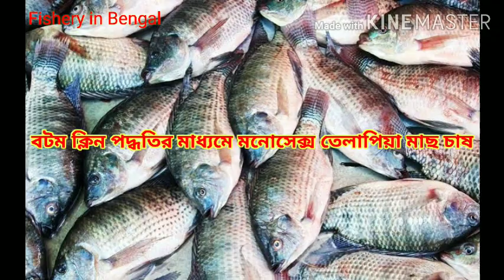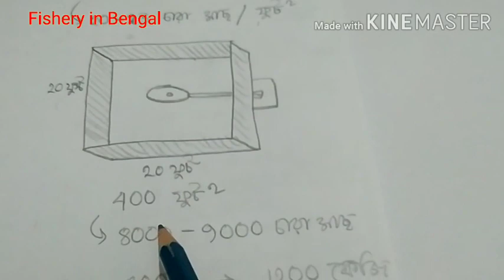বটম ক্লিন পদ্ধতির মাধ্যমে মনোসেক্স তেলাপিয়া মাছ চাষ, Bottom Clean fish Farming Tilapia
বটম ক্লিন পদ্ধতির মাধ্যমে মনোসেক্স তেলাপিয়া মাছ চাষ , তার মাধ্যমে মুনাফা অর্জন।